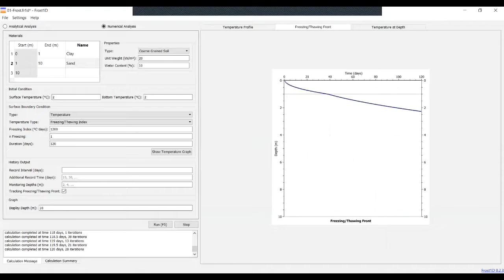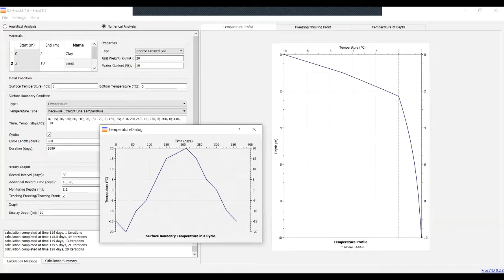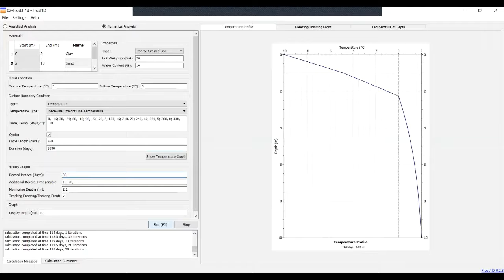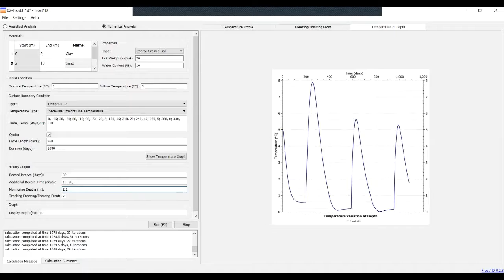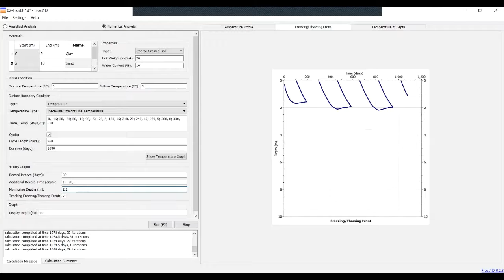01_Frost1D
1D thermal dynamic analysis, estimation of frost penetration depth, freezing front and thaw depth estimation, estimate the development of permafrost